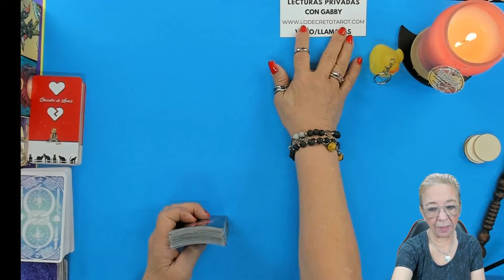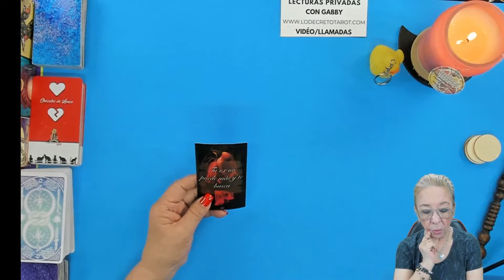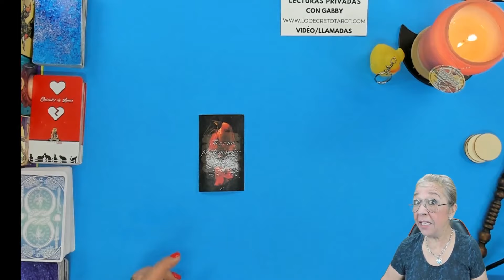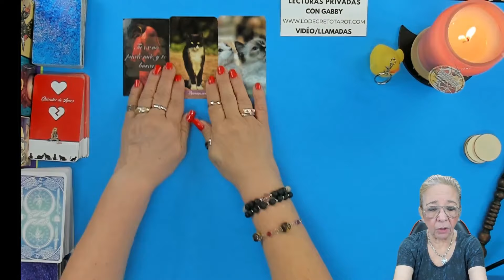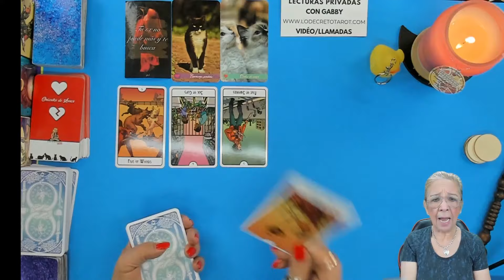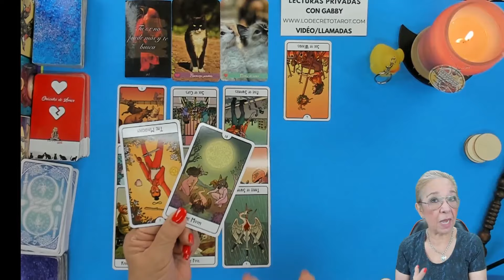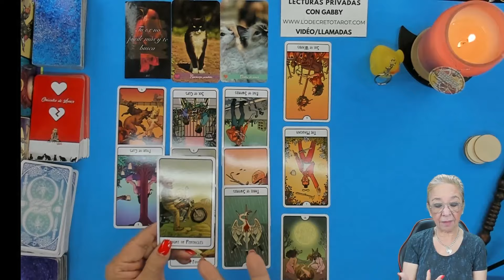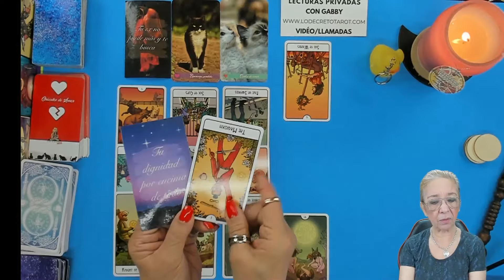CAPRICORNIO AMOR! Descubre aquí si en verdad debes dar todo por terminado! Sorpresa! 🎉😱😮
Descubre aquí si en verdad debes dar todo por terminado! Sorpresa! 🎉😱😮